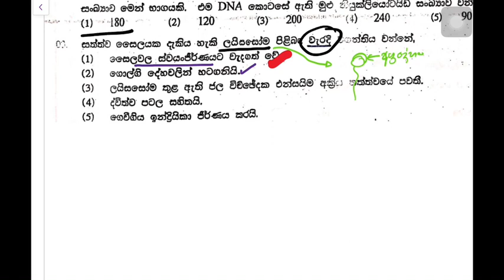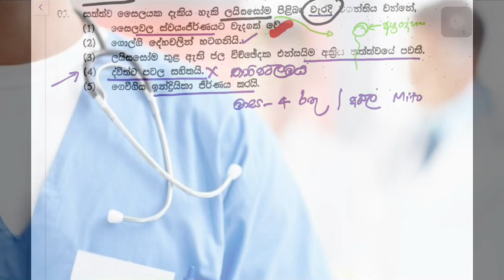MCQ COLLECTION PART -1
Biology mcq discussion- a/l biology bahuwarana viwaranaya mcq tips sinhala,
mcq sinhala,
mcq physics,
mcq single answer pte reading,
mcq tricks, biology, Biology,mcq,MCQ
mcq test,
mcq questions,
mcq answer sheet,
mcq android app,
mcq biology